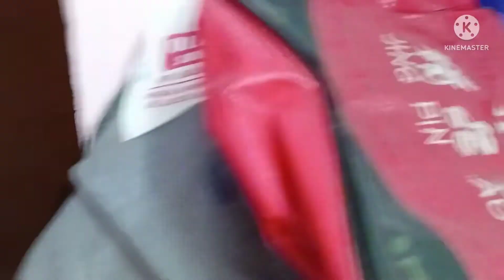Dusting and cleaning day.||How we clean our home.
Protiva's Real Vlog